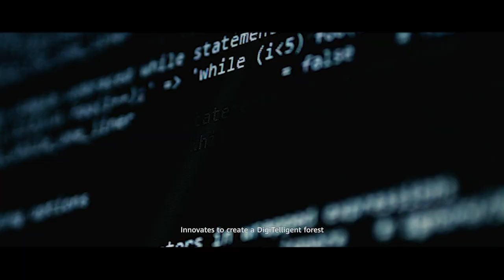5G, Bring New Value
5G is like a forest of wonders – if we look closer, the vast networks of intelligent connections are nothing short of miracles.